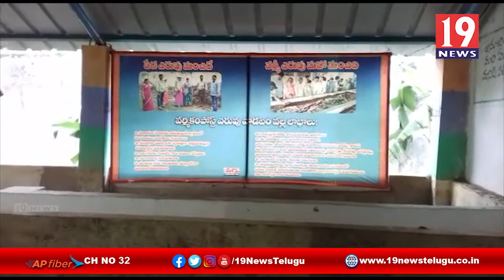మనం- మనశుబ్రత, కార్యక్రమంపై సచివాలయ సిబ్బందికి శిక్షణ -బుట్టాయిగూడెం,పశ్చిమ గోదావరి జిల్లా